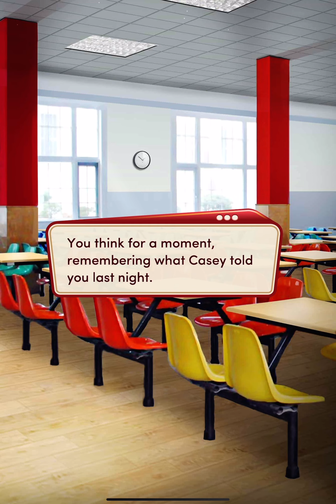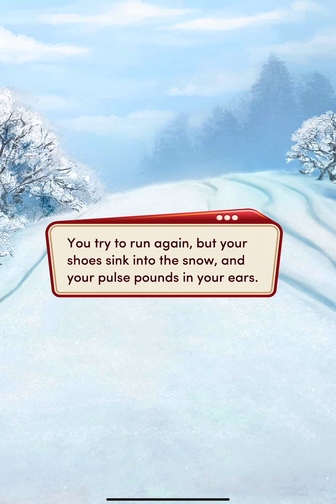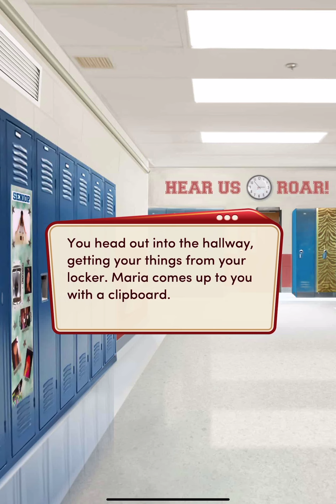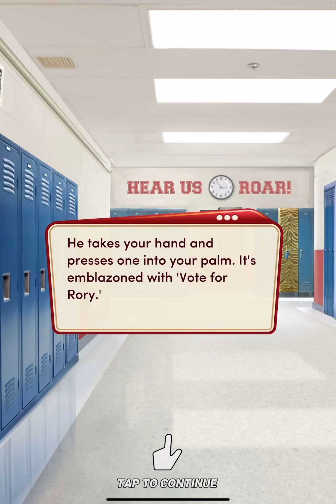Choices Book: High School Story: Class Act Book 2: Chapter 2